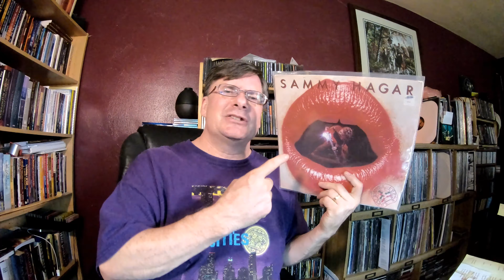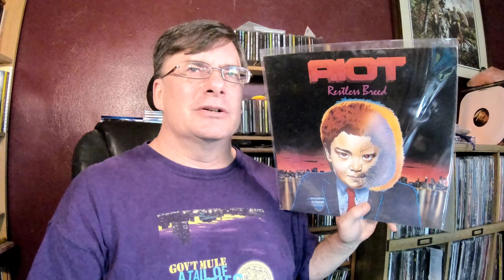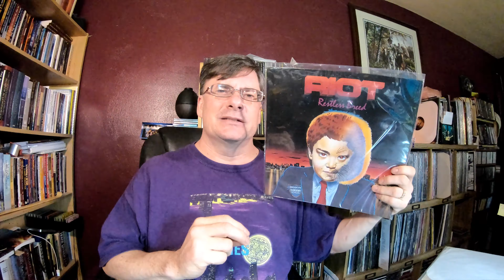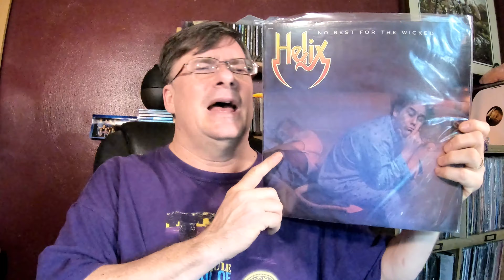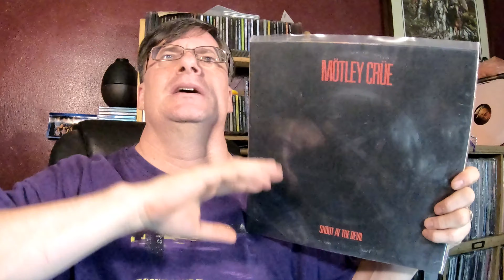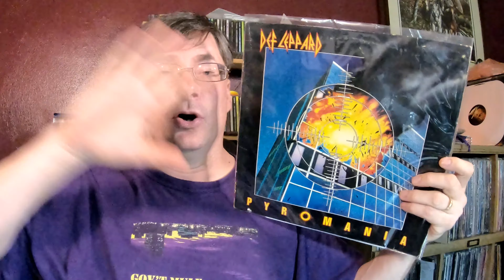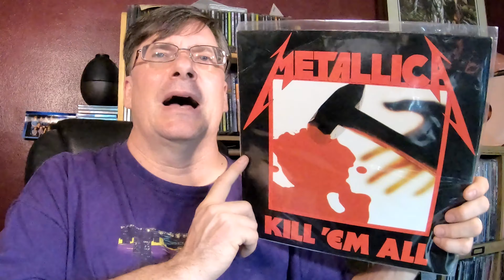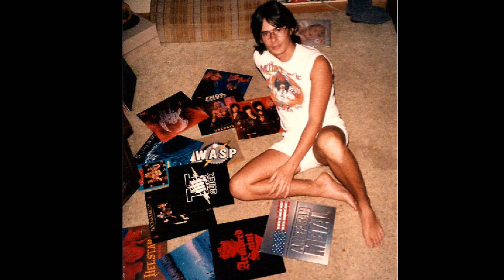Top 5 (Embarrassing?) Music Memories from my Teen Years | Vinyl Community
Thinking back to the top five memories that come to mind from my teen years. Let's take a trip down memory lane - join e.